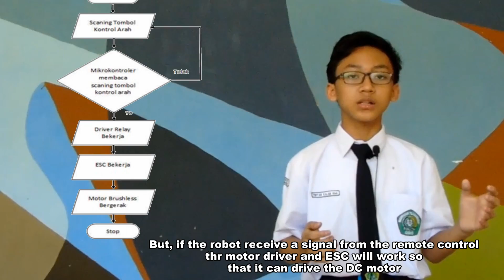D1.1 - ID1008 (Electropus ROV) - Qualifying Session - Underwater Robot Challenge - WIRC 2021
Congratulations to following team on being selected by the panel of Judges at Underwater Robot Challenge - WIRC 2021 Qualifying Session.

Event: Underwater Robot Challenge - Wonderful Indonesia Robot Challenge 2021
Team: ID1008
Region: Indonesian
Category: ROV
Name: Geza Riyadhi Clearesta Amarabhawana, Tibyan Kalam Haq, Isaura Catraliya Armani

This presentation video is eligible for the Underwater Robot Challenge - WIRC 2021 Inspiration Award.

The award consists of five categories:
𝗣𝗲𝗼𝗽𝗹𝗲’𝘀 𝗖𝗵𝗼𝗶𝗰𝗲: in recognition of Sharing Video with 𝙈𝙤𝙨𝙩 𝙇𝙞𝙠𝙚𝙨
𝗘𝗱𝘂𝗰𝗮𝘁𝗶𝗼𝗻𝗮𝗹 𝗩𝗮𝗹𝘂𝗲: in recognition of Sharing Video with 𝙃𝙞𝙜𝙝𝙚𝙨𝙩 𝙒𝙖𝙩𝙘𝙝 𝙏𝙞𝙢𝙚
𝗖𝗼𝗺𝗺𝘂𝗻𝗶𝘁𝘆 𝗔𝘄𝗮𝗿𝗲𝗻𝗲𝘀𝘀: in recognition of Sharing Video with 𝙈𝙤𝙨𝙩 𝙎𝙝𝙖𝙧𝙚𝙨

Wonderful Indonesia Robot Challenge Organizing Committee